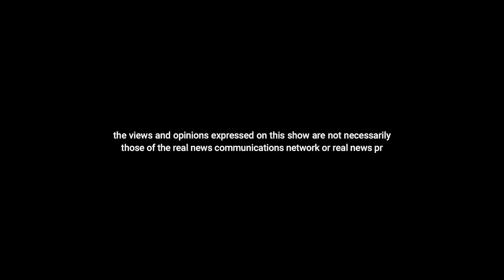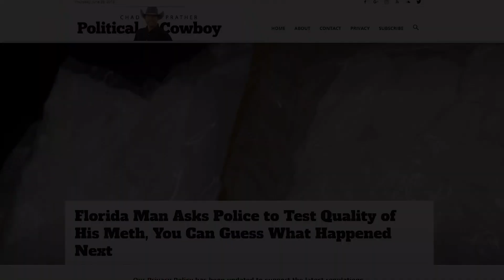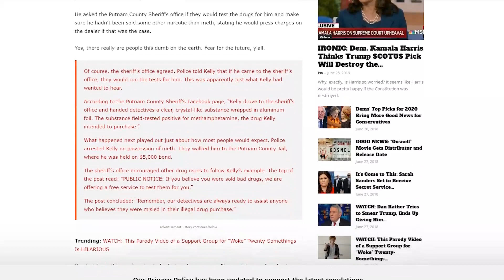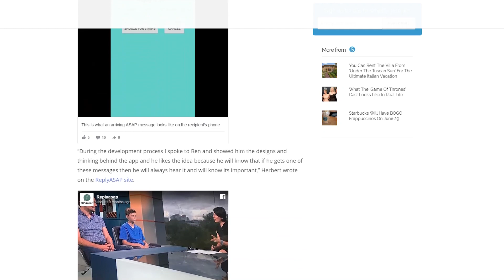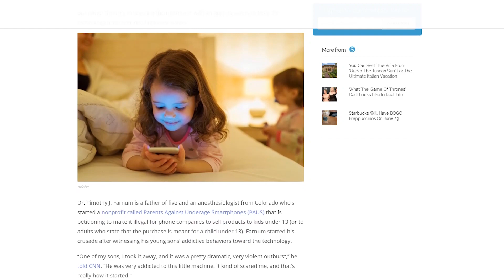Meth Ups & Missed Texts | Second Shot - Episode 73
There are no stupid questions, but you should always know when and who to ask. And if you suspect your drugs are bad, the police are not the people to ask. Sometimes, silence can be the best answer. Whether you're quiet or responsive, be ready to be accountable for your actions. No one can force you to take responsibility for yourself. And even though we can't force you to listen, we would sure love it if you shared this episode of Second Shot!